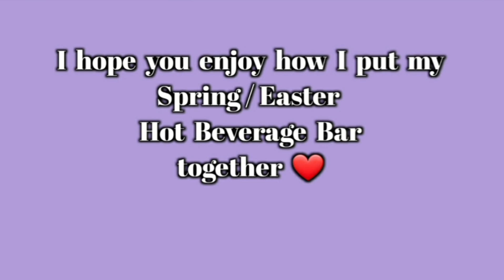SPRING COFFEE BAR | HOT BEVERAGE BAR | TEA BAR | HOW TO STYLE A COFFEE STATION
Welcome to today's video where I share a How To decorate a Coffee Bar for Spring/ Easter !!!

This video is part of a Collaboration Hosted by A Blessed Home with Kimberly Davis  and Co-hosted by Kenya's Decor Corner.
Please visit their channels and tell them I say hello 👋!!!